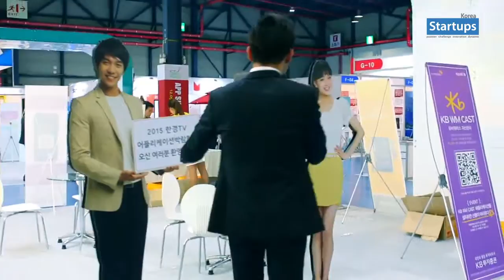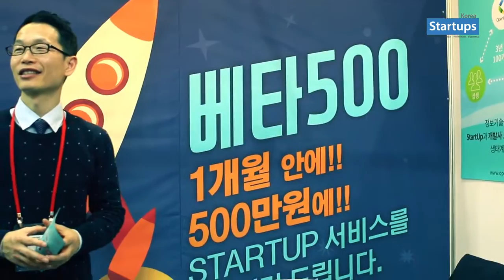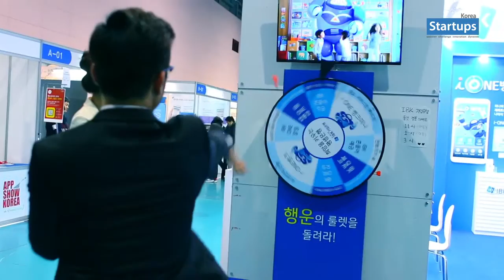2015 앱쇼코리아appshow korea_스타트업스 코리아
2015 앱쇼코리아(appshow korea)_스타트업스 코리아
MC 조커팩(JOKERPACK beecanvas) _ 홍용남 대표, 경병현 이사